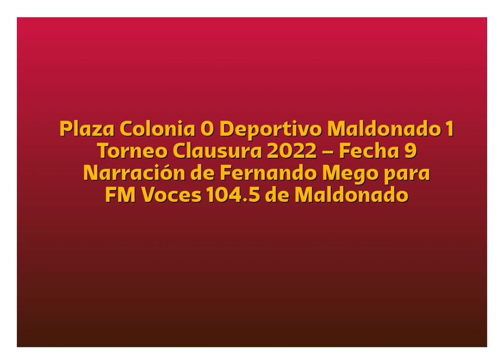Plaza Colonia 0 Deportivo Maldonado 1 - Clausura 2022 (por Fernando Mego)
El gol del partido, por Fernando Mego y Rodolfo Iroldi para FM Voces de Maladonado.